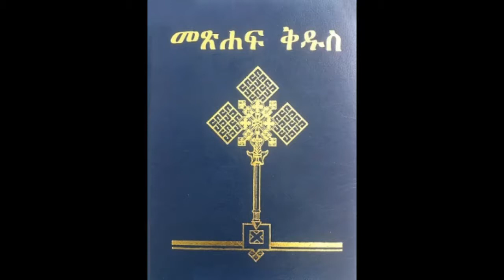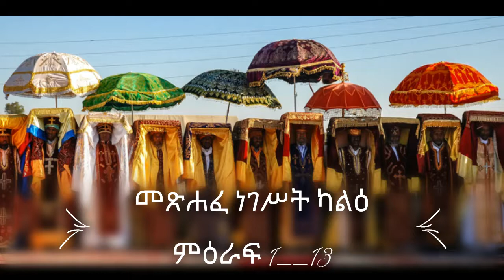Amharic Bible Audio : 2nd Kings 1 to 13 - ( 81 ) - አማርኛ መጽሐፍ ቅዱስ: 2ኛ መጽሐፈ ነገሥት 1 to 13 - ( 81 )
2ኛ መጽሐፈ ነገሥት : ምዕራፍ 1 to 13 -  አማርኛ መጽሐፍ ቅዱስ  - ብሉይ ኪዳን
The Book of 2nd Kings: Chapters 1 to 12 -  Audio Bible Amharic  - Old Testament

The Ethiopian Bible is the oldest and most complete bible on earth. Written in Ge’ez an ancient language of Ethiopia it’s nearly 800 years older than the King James Version, The Ethiopian Orthodox Church has 46 books of the Old Testament and 35 books of the New Testament which will bring the total of canonized books of the Bible to 81.

የታሪክ መጻሕፍት
መጽሐፍ ቅዱስ ውስጥ የተካተቱት ቅዱሳት መጻሕፍት በተለያዩ ክፍሎች እንደሚመደቡ ይታወቃል፡፡ በዚህም መሠረት ከአምስቱ የኦሪት መጻሕፍት ቀጥለው የሚገኙት የታሪክ መጻሕፍት በመባል ይታወቃሉ ፡፡
እነዚህም:-  1. መጽሐፈ ኢያሱ ወልደ ነዌ
               2. መጽሐፈ መሳፍንት
               3. መጽሐፈ ሩት
               4. 1ኛ መጽሐፈ ሳሙኤል
               5. 2ኛ መጽሐፈ ሳሙኤል
               6. 1ኛ መጽሐፈ ነገሥት
               7. 2ኛ መጽሐፈ ነገሥት
               8. 1ኛ መጽሐፈ ዜና መዋዕል
               9. 2ኛ መጽሐፈ ዜና መዋዕል
               10. መጽሐፈ ዕዝራ
               11. መጽሐፈ ነህምያ
               12. መጽሐፈ ጦቢት
               13. መጽሐፈ ዮዲት
               14. መጽሐፈ አስቴር ናቸው፡፡

በዕብራይስጡ መጽሐፍ ቅዱስ ክፍፍል መሠረት ኢያሱ ፣ መሳፍንት ፣ ሳሙኤልና መጽሐፈ ነገሥት የቀድሞዎቹ ወይም ቀደምት ነቢያት በመባል ሲታወቁ ዐሥራ ስድስቱ ነቢያት (ከትንቢተ ኢሳይያስ ጀምሮ እስከ ትንቢተ ሚልክያስ ያሉት) ደግሞ የኋላኞቹ ነቢያቶች በመባል ይታወቃሉ፡፡ መጽሐፈ ኢያሱ ፣ መጽሐፈ መሳፍንት ፣ መጽሐፈ ሳሙኤልና መጽሐፈ ነገሥት የታሪክ መጽሐፍት ከሚባሉት ውስጥ ቀደምቶቹ ናቸው፡፡ እነዚህ መጻሕፍት የኦሪትን መጻሕፍት በመከተል እግዚአብሔር ለሕዝቡ ምን ያህል ደግና ተንከባካቢ እንደሆነ ነገር ግን ሕዝቡ ወደ ተሳሳተ ሕይወት እየገባ እግዚአብሔርን እንደሚያሳዝንና ከእግዚአብሔርም የመራቅ ዝንባሌ እንዳለው ያስገነዝባሉ፡፡ ቀጥሎም ሰው ከእግዚአብሔር ርቆ ሲሄድ ብዙ ችግር ፣ ፈተናና መከራ እንደሚገጥመው ይገልጻሉ፡፡